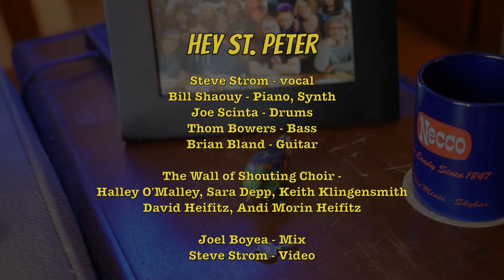Hey St Peter (cover) - The Electric Stings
Hey St Peter, cover of a song originally recorded by Flash & the Pan in 1976. The song was written by Harry Vanda and George Young.

The Electric Stings are:
Steve Strom - vocals
Bill Shaouy - piano, synth
Joe Scinta - drums
Thom Bowers - bass
Brian Bland - guitar

The Wall of Shouting Chorus - Halley O'Malley, Sara Depp, Andi Morin Heifitz, David Heifitz, Keith Klingensmith

Mix - Joel Boyea
Video - Steve Strom